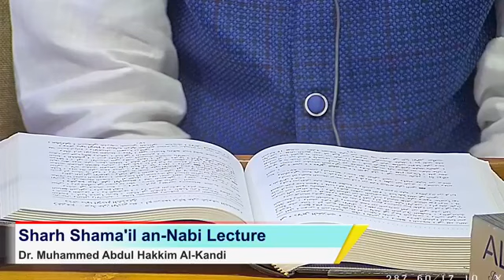Sharh Shama'il an-Nabi Lecture from Markaz EP 3| DR MAH AZHARI | ABDUL HAKEEM AZHARI